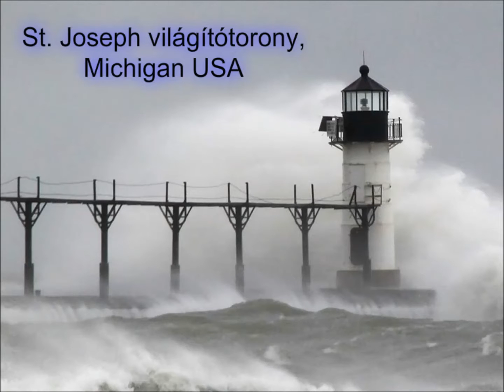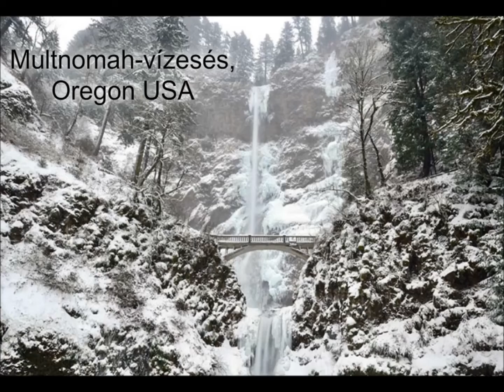Természeti szépségek télen nyáron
Természeti szépségek télen (behavazva) valamint nyári állapotban.
Zene: Richard Clayderman- Rainy Days and Mondays
Szerkesztette: dr Danitz Erzsébet
2017 január

Minden kedves látogatómnak köszönöm, hogy megtekintette és véleményezte a videót.